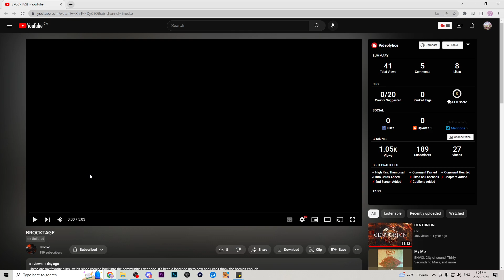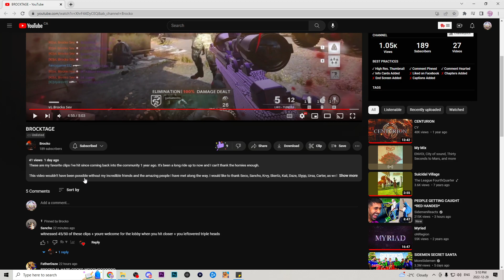Brocktage Reaction With The Lad Who Missed Out on Uploading His Tage In 2022 Crakrz